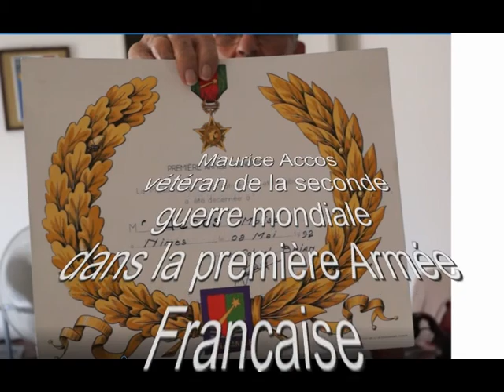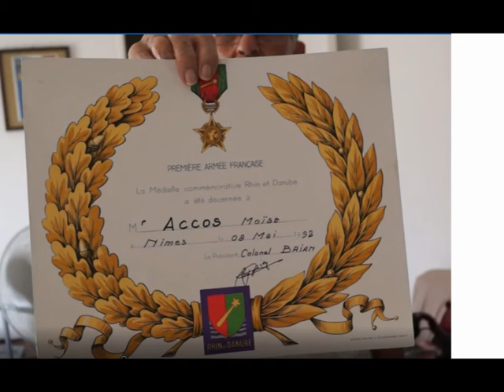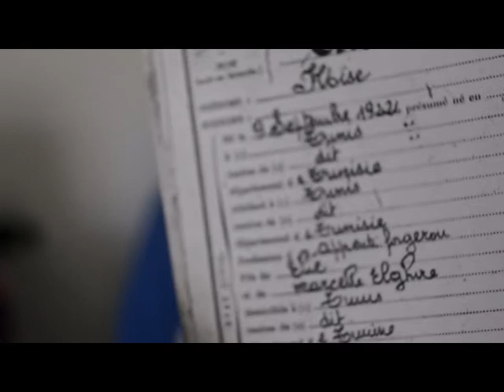Interview d'un vétéran de la première armée Française Rhin et Danube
Monsieur Accos Maurice est un vétéran de la seconde guerre mondiale qui à combattu dans la première  Armée française , Rhin et Danube.
Il a participé à l'une des plus grande bataille de Monté Cassino et à participé aussi au Débarquement de Provence. Il a traversé toute la France jusqu'' en Allemagne.
Il nous raconte avec ses mots et parfois avec humour sa guerre.